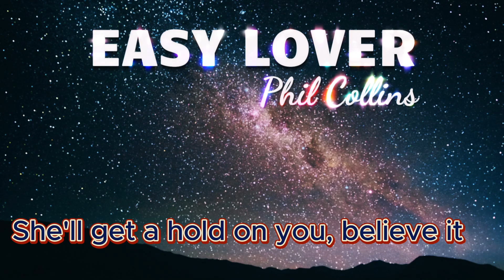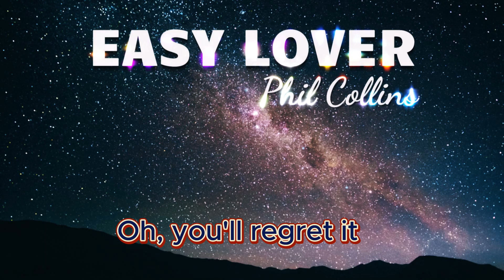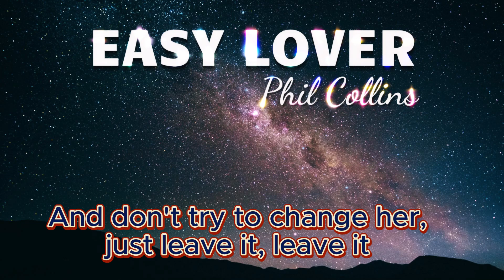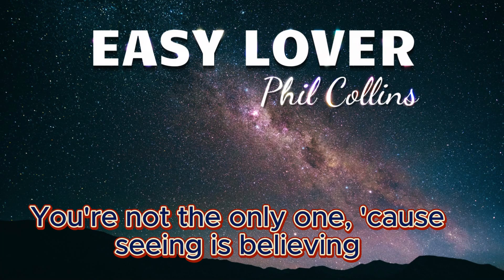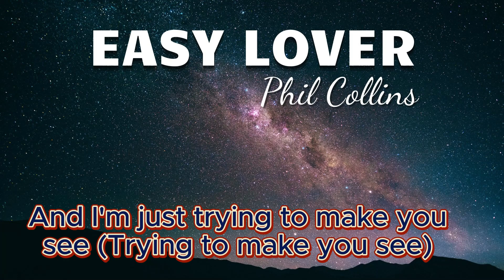Phil Collins - Easy Lover ( Lyrics )